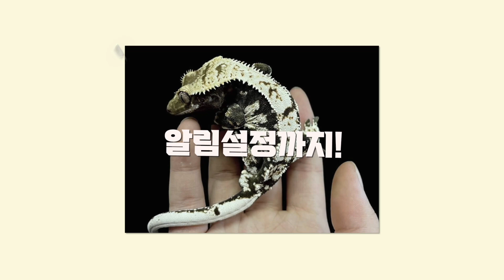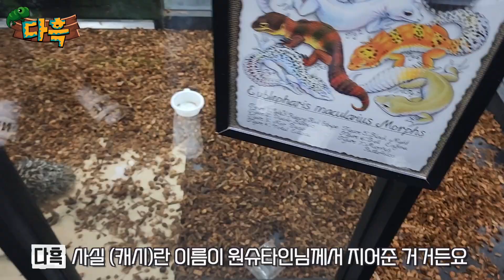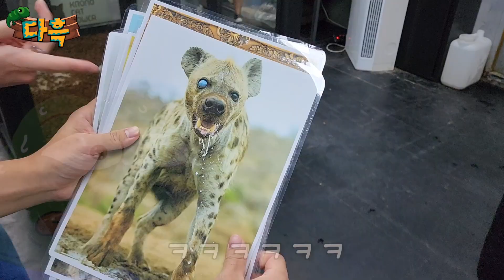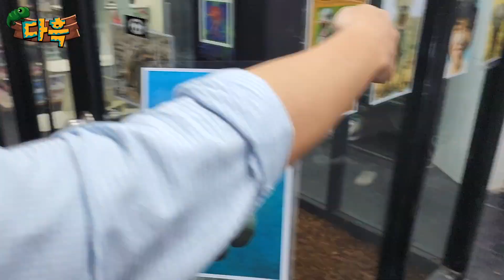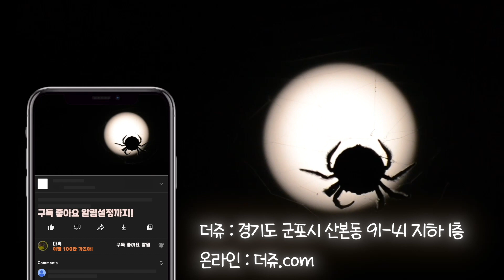아기타조 밥값이라고 돈주고갔습니다ㅋㅋㅋㅋ살다보니 별일이 다있네요ㅋㅋㅋfeat.원슈타인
원슈타인님께서 타조의 든든한 후원자로 와주셨습니다 ㅋㅋㅋㅋㅋㅋ 대박 ㅋㅋㅋㅋ
원슈타인 - Cassie  신곡나왔는데 많은관심 부탁드립니다